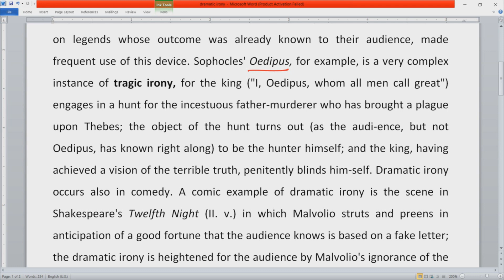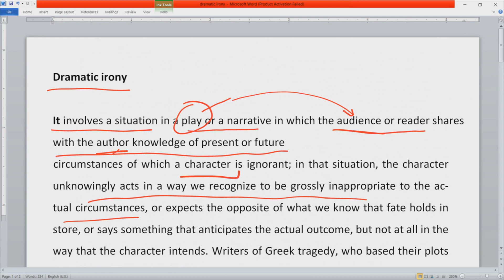Dramatic Irony in Hindi - Literary terms of English Literature